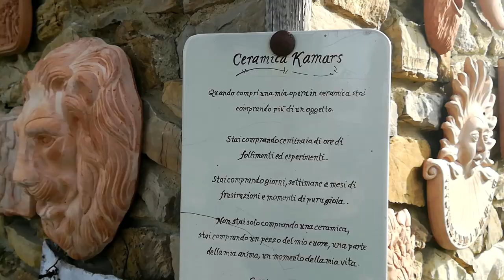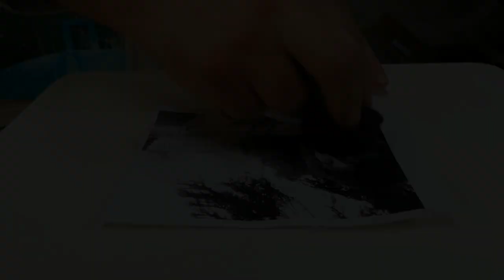Керамика в Италии. Фамильная мастерская.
Флавио Фодерини - человек, которого знают в наших краях как фамильного мастра по керамике и добрейшей души человека.
В этом видео заглянев к нему в гости: пройдёмся по шоуруму, посетим его мастерскую и понаблюдаем за древнейшей тезниов нанесения эскиза на керамику. В этой технике работал еще сам Микелланджело.
Познакомившись ближе с мастерской по керамике Камарс вы непременно захотите погостить там лично. И это вполне возможно, ведь при желании можно организовать мастер-класс индивидуально с Флавио, а я помогу вам с переводом, так что комфортная и творческая обстановка вам здесь обеспечена.

Хотите приехать в Италию, но еще не знаете когда и\или куда?
Посмотрите другие видео на моём канале и вы найдете массу интересных, экологичных и недорогих мест для вашего отдыха. Загляните также в мой Инстаграм, там есть то, чего нет здесь:

Вы можете поддержать мой проект финансово, зачислив любое количество средств на PayPal